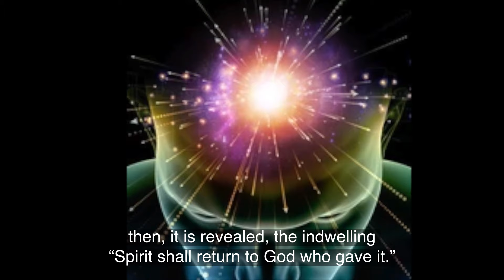Paper 001k A Fragment of God Indwells Every Moral Being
When you are through down here, when your course has been run in temporary form on earth, when your trial trip in the flesh is finished, when the dust that composes the mortal tabernacle “returns to the earth whence it came”; then, it is revealed, the indwelling “Spirit shall return to God who gave it.” There sojourns within each moral being of this planet a fragment of God, a part and parcel of divinity. It is not yet yours by right of possession, but it is designedly intended to be one with you if you survive the mortal existence.